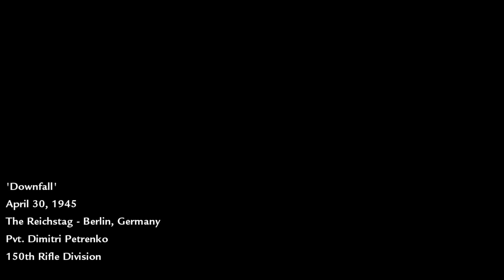{Call of Duty, World at War} Two Idiots Tend to Their Downfall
Co-op Campaign on veteran difficulty in World at War